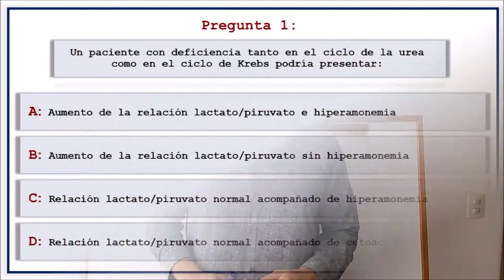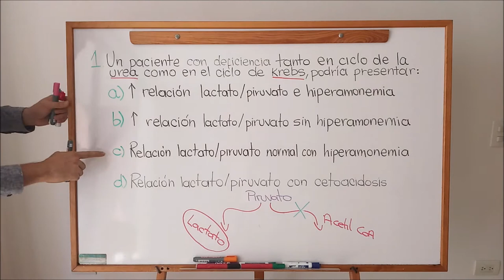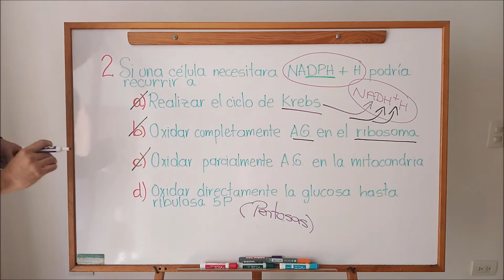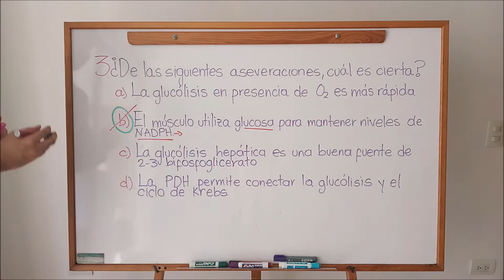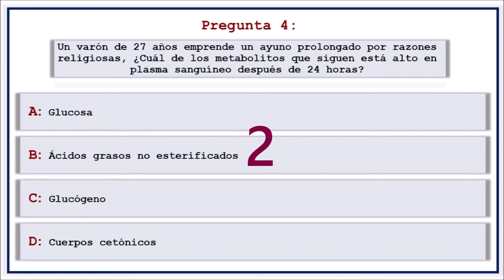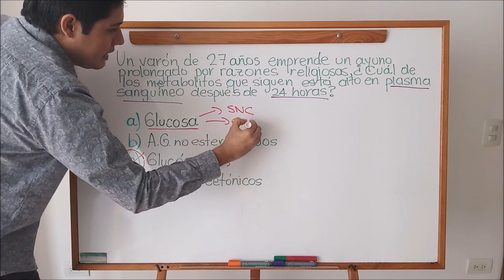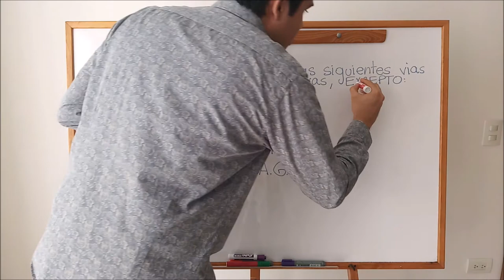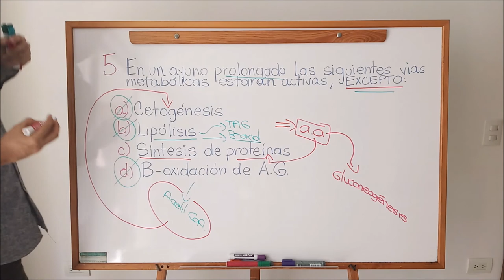Evalúate con Marlon: Integración metabólica (parte 1)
En este video realizaremos cinco preguntas sobre integración metabólica con el objetivo de afianzar los conocimientos aprendidos sobre esta temática en el canal.